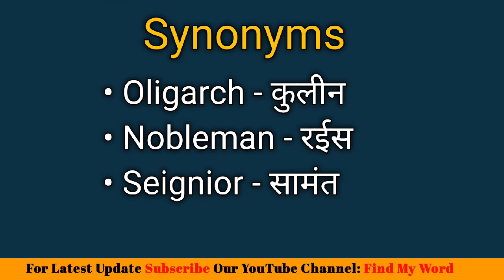Aristocrat meaning in Hindi | Aristocrat का हिंदी में अर्थ | Aristocrat Ka Matlab Kya Hota hai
Video highlights

Aristocrat ka matlab kya hota hai
Aristocrat ka kya matlab hota hai
Aristocrat ka meaning
Aristocrat ka hindi meaning kya hota hai
meaning of Aristocrat

Find My Word